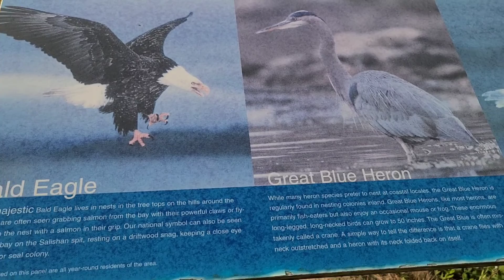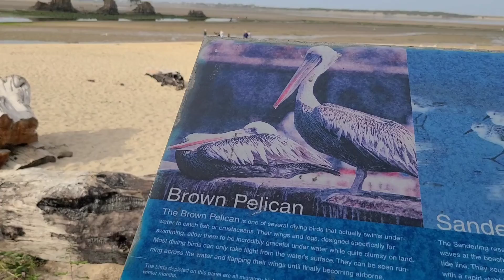태평양 바다에 조개 잡으러 오세요